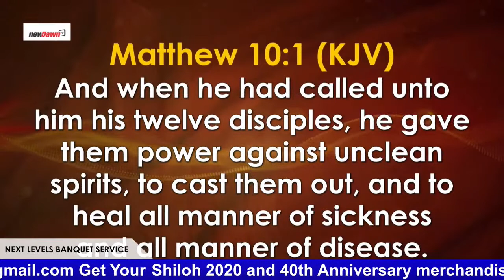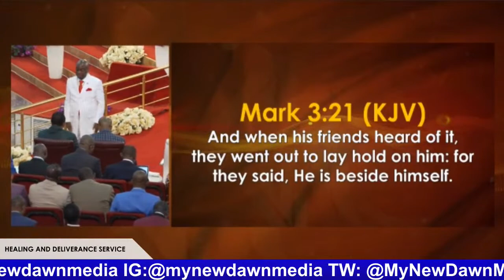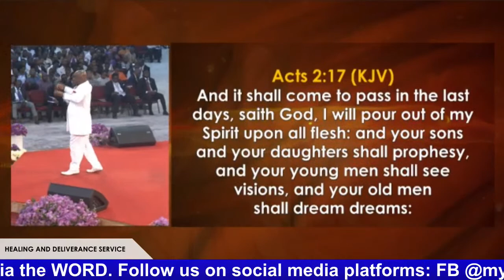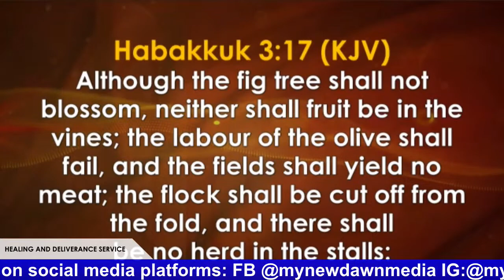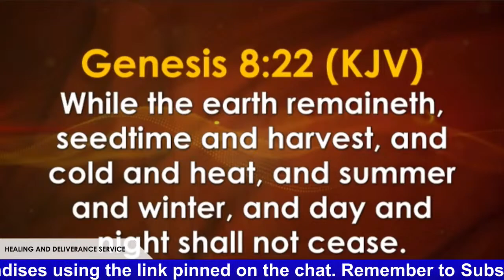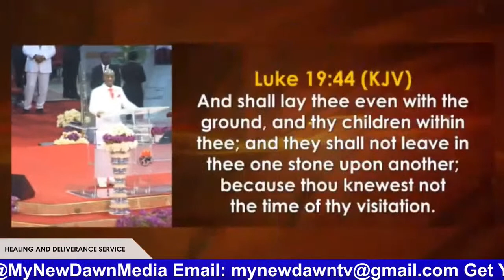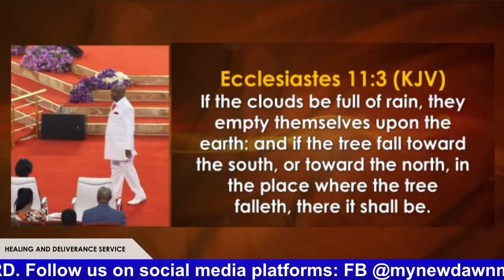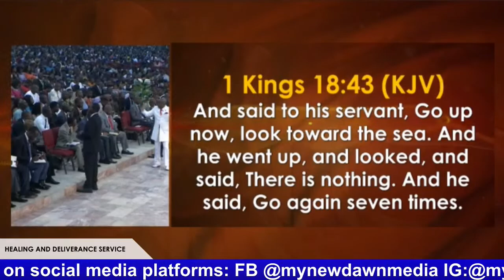COVENANT DAY OF HEALING AND DELIVERANCE | BISHOP DAVID OYEDEPO | NEWDAWNTV | JUNE 6TH 2021